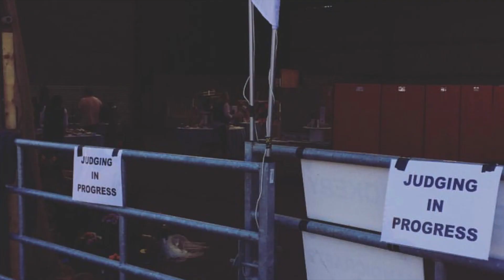Beds YFC Rally 2019 - North Bed's Promotion Video Entry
Watch North's Beds entry to class 14 in the 2019 Bedfordshire Young Farmers Rally. Part of the marks will come from social media interaction so get liking and sharing!

Bedfordshire Young Farmer's Rally is on the 18th May 2019 at Walducks Farm in Stewkley, nr Leighton Buzzard. Admissions is £8 with under 10's FREE.